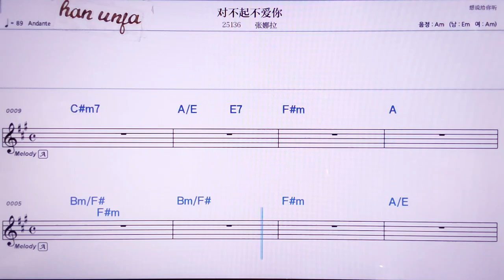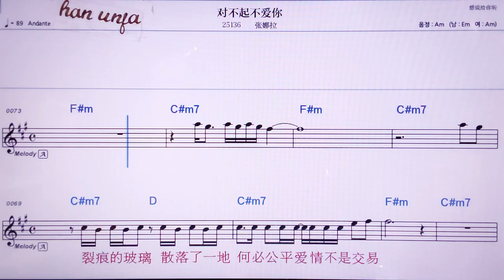💖뚜이뿌치부이아이니/짱나라 👍MR,노래방, 악보, 코드,Karaoke With Sheet Music